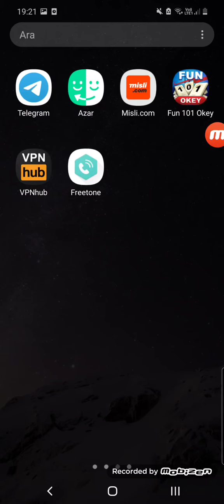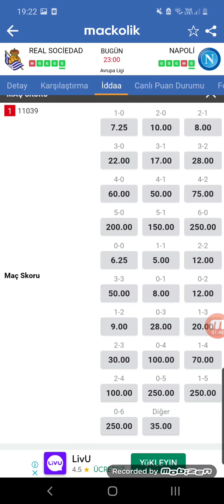REAL SOCIEDAD - NAPOLI MAÇ SKORU GUNCEL IDDAA %100